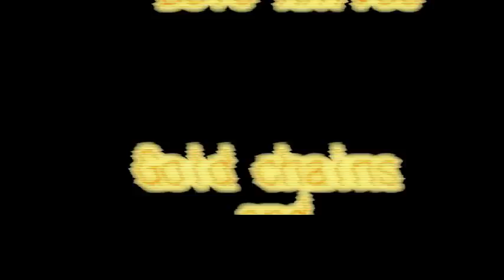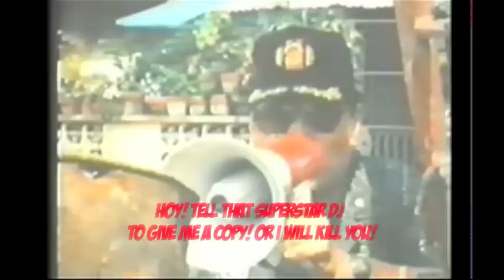Bad T.V.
Dj relyT's "Gold Chains and Bolo Knives" Beat Tape Soundtrack and Dj relyT's "Boner Jams 2011" mixtape.